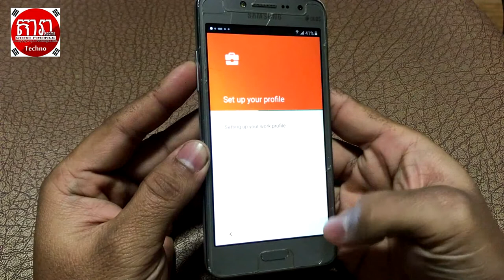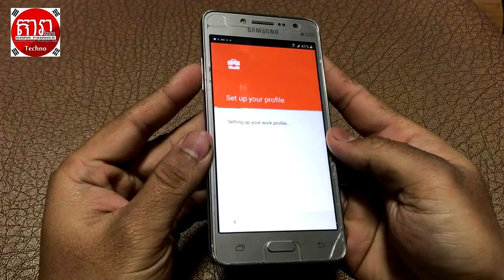How to unlock google account Samsung Galaxy j2 Prime 13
សូមគោរពសួស្តី បងប្អូនទាំងអស់គ្នា​ ដែលបានទស្សនាវីឌីអូរបស់ តារា ហ្វៃណាន់
បងប្អូនអាចឧបត្ថមបាន ABA: 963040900 (DARA FINANCE)

- Click subscribe to get real-time video sharing from YouTube experience I have created this video to teach YouTube money for less educated people and those who just wanted to make money on YouTube.